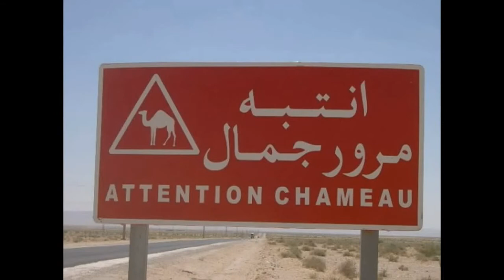Funny photos from Tunisia that cannot be explained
Hilarious unbelievable photos from Tunisia